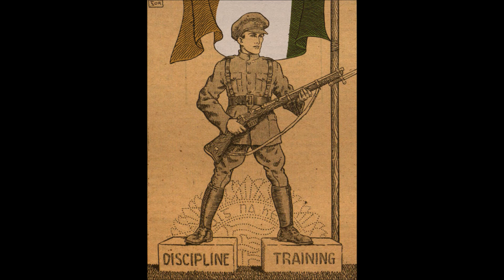Kantoři- Mrholí (irský traditional)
Album: Vítr z Keltie